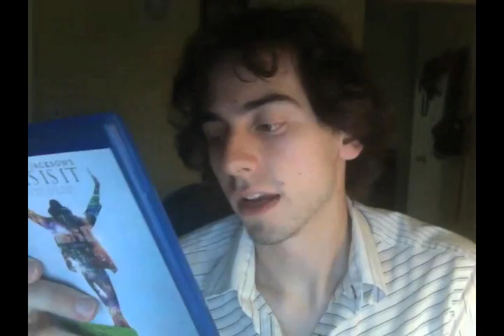This Is It! Let's Call Out The Semp!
Addison reviews his new Blu-Ray purchase, Michael Jackson's This is It! He also calls out John to post a video response in regards to why he hates the documentary/concert film.